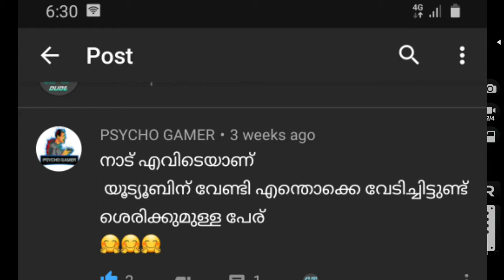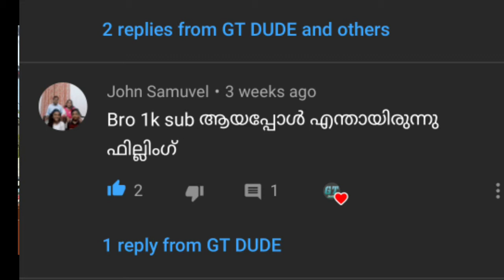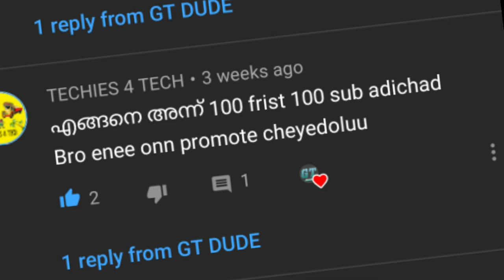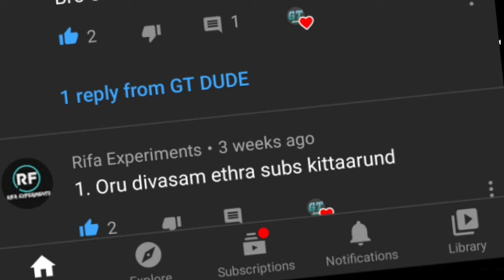My Q&A Video |Part 2|gt dude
mod credits:-Team Royal Riders

Game credits:-Maleo

To avoid strikes with description:-

📳DEVICE USING:-SAMSUNG M31
🎥 EDITING:-POWERDIRECTOR

Gt dude q&a video
Q & a video
Gt dude